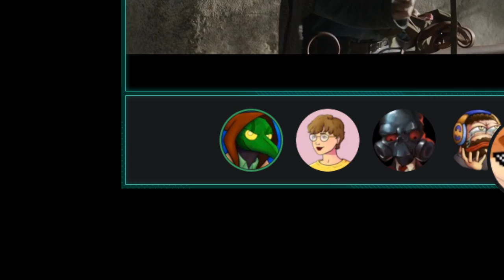EFAP Mini: Reacting to Obi-Wan Kenobi - Part 1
And yet another adventure begins!

The EFAP crew have a fondness for ol' Obi-Wan Kenobi - From his adventures in the prequels to the OT. He's a fun lad... courageous, intelligent, creative.

Apparently this show popped out and well, we decided to give it a look-see. Why don't you join us for a fun ride through the missing pieces of the life of one of the most beloved Star Wars characters in history! fun times ahead...